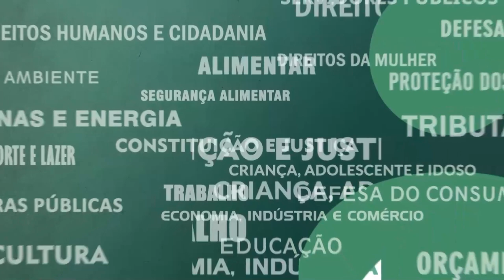Resumo Comissões - Com. Constituição e Justiça - 22/03/23